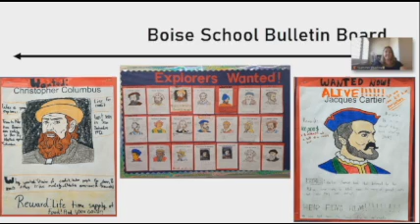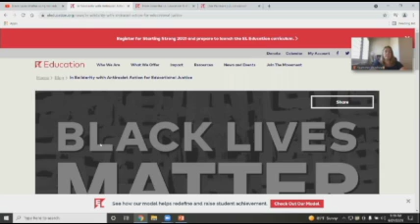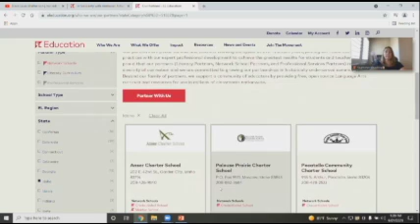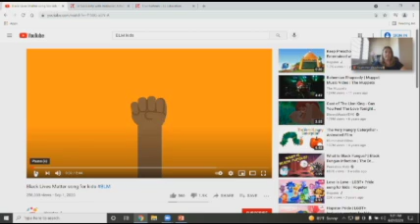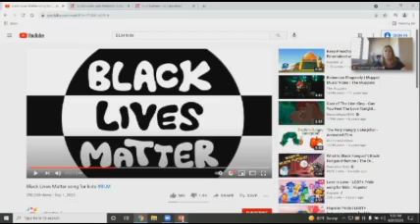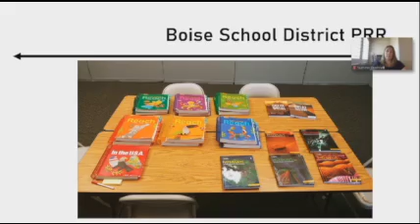Idaho Education Taskforce - Priscilla Giddings - Part 1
Idaho Lt. Governor McGeachin's Education Taskforce held a public meeting on June 24th, 2021.  Multiple testimonies on bias in curriculum, textbooks, and in the classrooms were presented.

In Part 1, Idaho Representative and Lt. Governor Candidate Priscilla Giddings spoke about AVID curriculum.